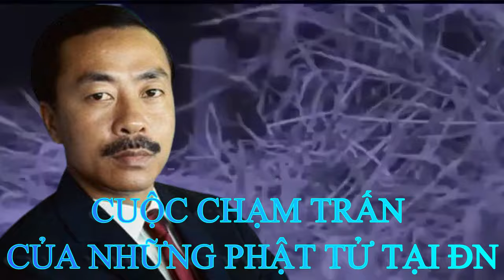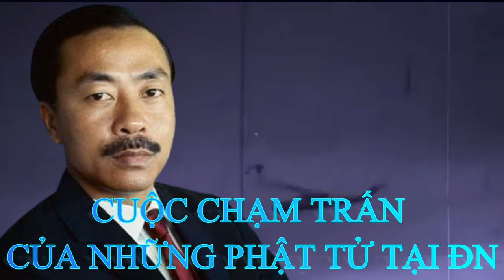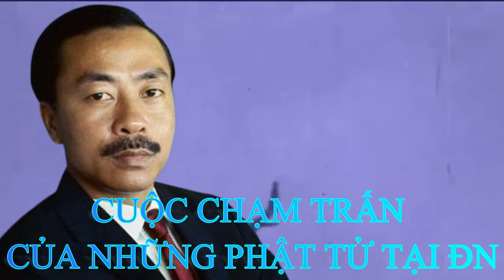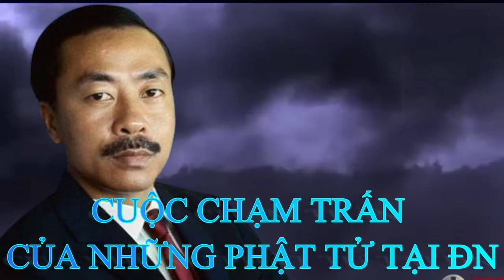Tâp 6-Cuộc Chạm Trán Của Những Người Phật Tử Tại Đà Nẵng Chúng Ta Đã Thua Trận Ở VN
Cái tên Nguyễn Cao Kỳ, một tên bán nước nổi tiếng về sự tàn bạo, hung hăng và huênh hoang, hiện nay cầm đầu tổ chức ăn cướp ở Mỹ, vốn không xa lạ đối với đông đảo độc giả nước ta. Tuy nhiên, đằng sau những lời lẽ đầy hằn học đối với sự nghiệp đấu tranh chính nghĩa của nhân dân ta, thanh minh cho sự thất bại thảm hại của quan thầy Mỹ và lũ tay sai bán nước, Kỳ cũng đã phải một phần nào phơi bày sự thối nát, lục đục của lũ tướng tá nguỵ quân cũng như cảnh nhục nhã của lũ bán nước trong lúc cầm quyền cũng như khi bại trận. Vì là một tài liệu tham khảo nên chúng tôi chỉ lược đi những đoạn và những câu không cần thiết, vẫn giữ lại những đoạn chủ yếu trong tập hồi ký.